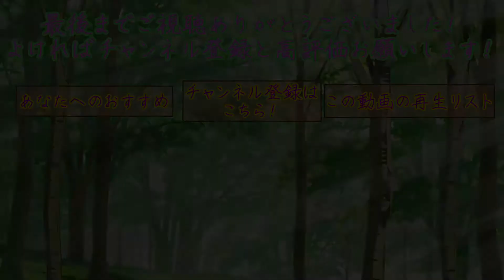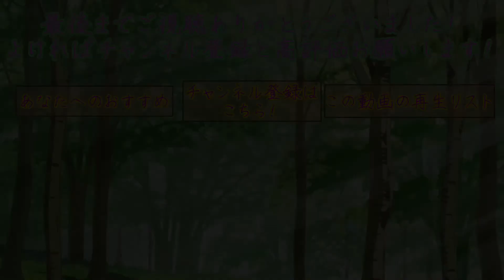【ゆっくり実況】謎のツッコミ役見参。【マイクラ #24】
お待たせしました、マイクラ実況Part24です。
今回は各ボス戦に向けての準備の一環としてポーション関係の制作をまとめて行います！その最中に謎のツッコミ役が現れて……？（一度こんな感じの編集してみたかったんですよね……今度新シリーズ作るときはこんな感じでやりたいかも）

0:38 ×すぐ隣に会ったポータル
　    ○すぐ隣にあったポータル

一応東方Projectの２次創作……というかn次創作のつもりです。

びわますのTwitterはこちら！

　　　　　　　　　　　　　　　　　　　　　　　　　　　　　　　　　ー 敬称略